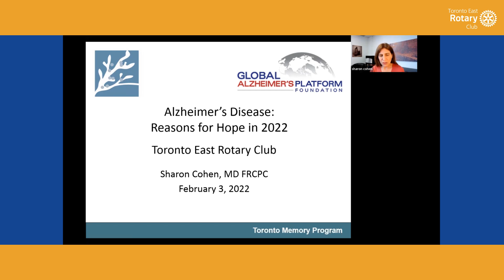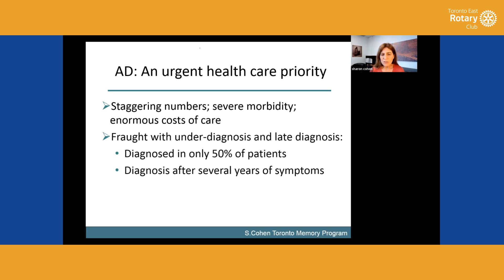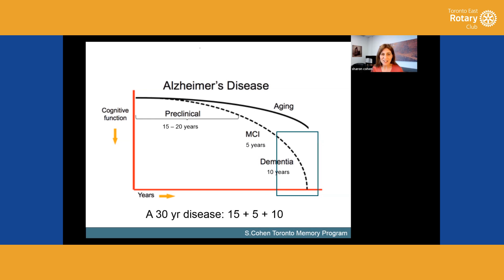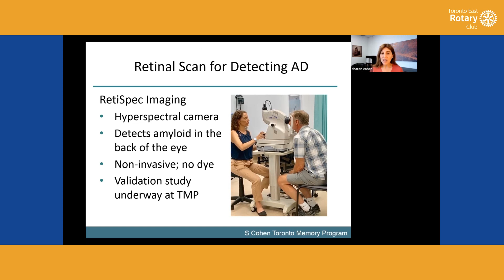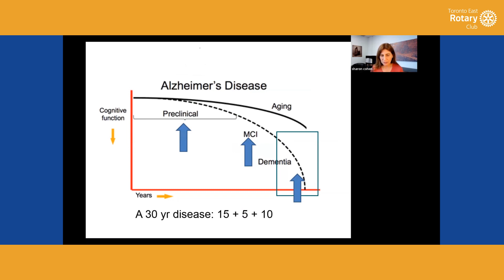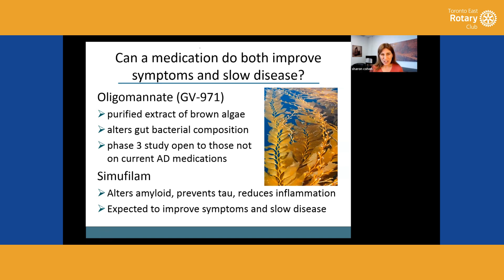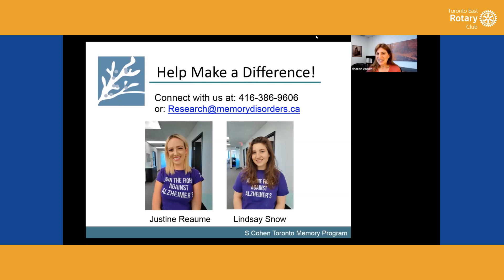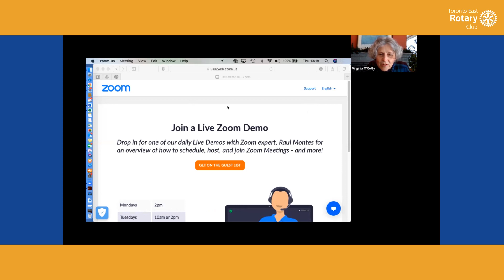Reasons for Hope in Alzheimer’s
Recorded Presentation of a live Zoom talk on Thursday February 3rd, 2022 by  Dr. Sharon Cohen,  a behavioural neurologist and the medical director of Toronto Memory Program to Toronto East Rotary Club.

Dr. Cohen explained the causes of Alzheimer's disease and told us about  new lab tests to detect protein markers that are the precursors to the formation of plaques in the brain and about several new drugs ( some of which are in clinical trials) that show a lot of promise in treating the disease and improving patient's symptoms and lives.

Dr. Cohen established the Toronto Memory Program  a community based medical facility to enhance diagnosis and treatment for individuals with Alzheimer’s disease and related disorders. She has over 28 years of experience in clinical research and has been a site Principal Investigator for over 100 pharmacological trials. She represents Canada on international advisory boards and steering committees.